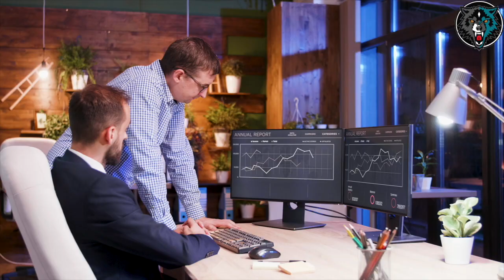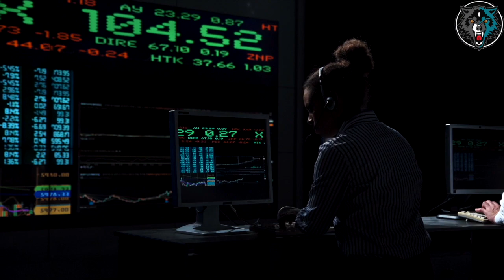CHRIS GARDNER’S Advice WILL Change Your Future | Motivational Speech *PART 1*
Chris Gardner, an American businessman, producer of "Pursuit of Happyness" and motivational speaker, shares the importance of protecting your DREAM and working towards it. - Hope you enjoy!

"If you got a dream, you gotta protect it, and if you want something go get it, period." - the words that you should remember every single day. Do not let anyone tell you that something cannot be done.

Chris Gardner's mother said such words to him every day: "son, you can do or be anything". That was the greatest gift that Chris ever got in his life. It was permission to dream.

Chris Gardner mentions that it is you and your responsibility, you and your opportunity, to create the light that you want for you and your family. Where could you be in 10 or 12 years, where would you like to be, and just as importantly what are you doing right now today to get there?

Chris made an important decision. He decided that he was going to become world class in whatever he decides to do. Not pretty good at it, but world class.

Chris Gardner said that the most important thing, especially for young aspiring entrepreneurs, is that because of globalization and technology, the people that you're competing with are someplace all around the world and they are grinding every single day. People that you're competing with are someplace studying, practicing, networking ,rehearsing and researching

Chris Gardner insists that you gotta ask yourself every single day "What am I doing with my time time?". Time is the ultimate asset, you can make money, you can lose money, but you cannot make time in this time.

Permission to dream - that's where it all starts.

Diligent Motivation answers some simple, but important questions: How do I stay motivated? How do others have the will to carry on when I just want to lie down and be still? How? They aren’t different from you. They aren’t special. There aren’t any huge differences. Only small shifts in everyday mindsets alter your trajectory from wallowing and self despair into greatness and achievement. Have the self awareness to realize when small shifts happen. The self actualization of their presence will amount to a personal development you didn't think possible.

The personal growth that occurs is not instant. It takes time and diligent motivation to keep making the small choices. The right choices. It takes having the mindset of high achievers. The mindset of high self worth. A growth mindset. Be focused on every action and realize its importance. Soon, you will have no desire to lay about. You will feel the ever-present pressure of achievement. No longer will your bed feel safe. It will feel like a trap that wastes your time. You will never struggle to get your morning motivation. Realizing your worth, your POTENTIAL, your GREATNESS, and noting every action that isn’t moving you towards that goal... That’s how to stay motivated. That’s what Diligent Motivation forces you to do.